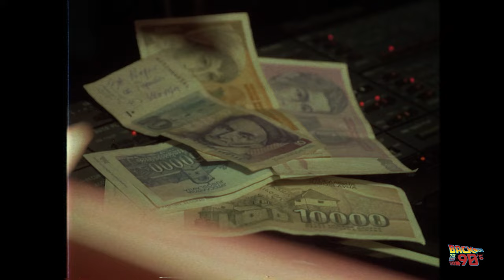MARKO BULAT 90 - ENO DOLE U KAFANI //OFFICIAL VIDEO 2023 // re recorded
Label and copyright: OPUTA-Marko Bulat

Marko Bulat - Eno dole u kafani
lyrics:  Nikola Grbić
Arr: